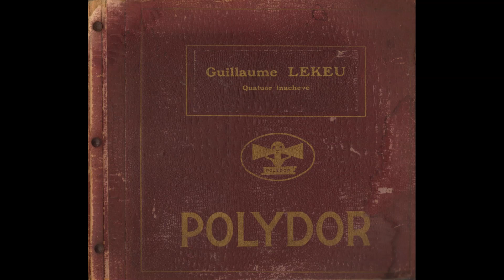Lekeu - Quatuor à clavier Polydor 516.555-7 1933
Guillaume Lekeu: Quatuor à clavier in b (inachevé) (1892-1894)

00:00   1  douloureux et très animé
15:04   2  lent et passioné
Charles van Lancker, piano
Henri Koch, violin
Jean Rogister, viola
Mme Lido Rogister (Lydie Rogister-Schor), cello
78t 30 cm: Polydor 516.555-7
Matrix nrs.: 2221, 18½; 19; 20½; 24½; 22½ BMP
Redorded: Paris, 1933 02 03

Guillaume Lekeu (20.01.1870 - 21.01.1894), Belgian composer. He started composing at the age of 15. The Lekeu family moved to Paris in 1888, where Guillaume studied philosophy and took private lessons in counterpoint and fugue from César Franck and orchestration from Vincent D'Indy. The latter stimulated Guillaume to compete in the Brussels Prix de Rome in 1891. He won the 2nd prize with his cantata Andromède. In 1892 Lekeu's breakthrough came, but unfortunately he died of paratyphoid fever in 1894 after eating a contaminated sorbet.
In his style Lekeu was influenced by Beethoven, Franck and Wagner ("unendliche Melodie").
His best-known work is a violin sonata dedicated to the Belgian violinist Eugène Ysaye.

Henri Koch (Liège, 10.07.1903 - Liège, 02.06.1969), Belgian violinist, studied in Liège and became a violin teacher himself at the Liège Conservatory. A violin prize is named after him in Liège. He had an international career that took him to Europe and North America.

Jean Rogister (1879-?), In 1920 he became a viola teacher at the conservatory in Liège.

Jean Rogister (Liège, 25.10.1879 - Liège, 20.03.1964): Belgian violist and composer, studied in Liège with J.Th Radoux and S. Dupuis and in Paris with Vincent d'Indy.
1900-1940: professor viola at the Liège Conservatory
1925: he founded the Quatuor de Liège, with Henri Koch, Joseph Bech, Lydie Schor
Jean Rogister married Lydie Schor, so "Mme Lido Rogister" (as mentioned on the label) is his wife Lydie Rogister-Schor.